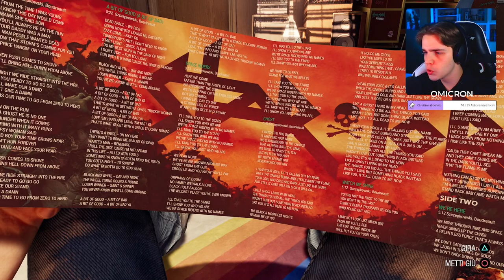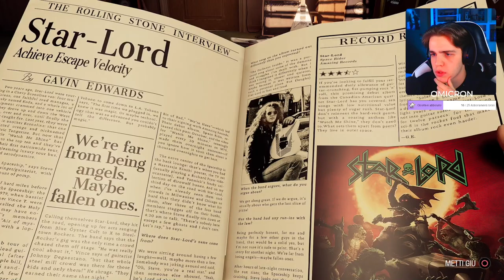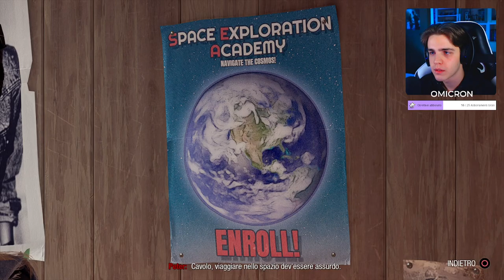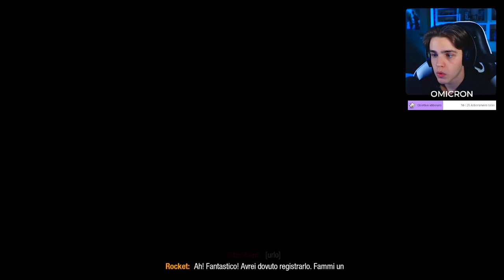I GUARDIANI DELLA GALASSIA! - MARVEL'S GUARDIANS OF THE GALAXY Walkthrough ITA - Parte 1